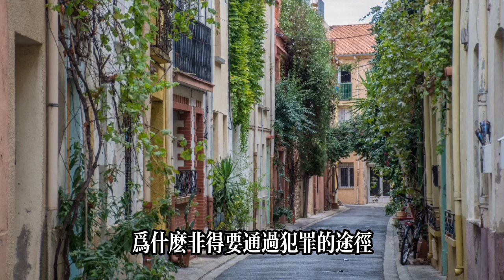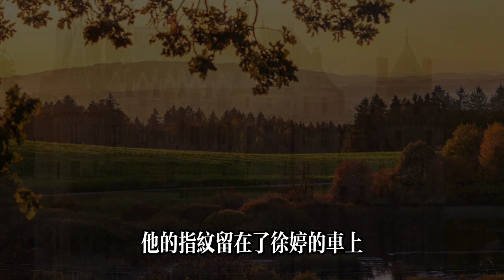大案紀實江蘇丹陽劉婷案，24年後一枚指紋破案，三名案犯只有一名還在世